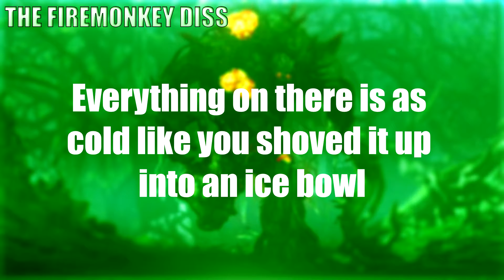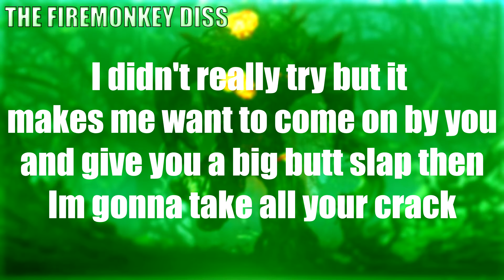The FireMonkey Roast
Hey guys! Thanks for stopping by this video! If you don't want to I totally understand.
Often Asked Questions:
What Music Do You Use?- Read further down.
What do you use to edit your videos?- Sony Vegas 13 Pro
What do you use to record your screen?- Mirillis Action!
What do you use to make your thumbnails?-  Adobe Photoshop CC
What do you play on?- PC and Xbox 360 (No Gold) And I will be getting a PS4 in the near future.
Why are your descriptions so long?- Jk thats never been asked but I don't know why.
Or other sources!
If you actually read everything above YOU ARE A LEGEND! But yeah, if you have any game suggestions then let me know in the comments but I suck at everything but Call Of Duty basically but I might try to play your suggestions!